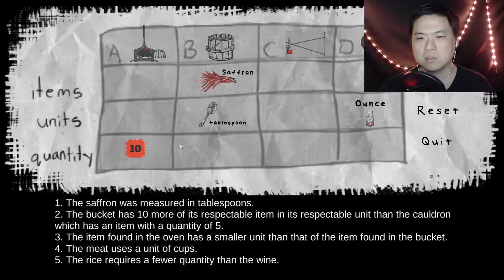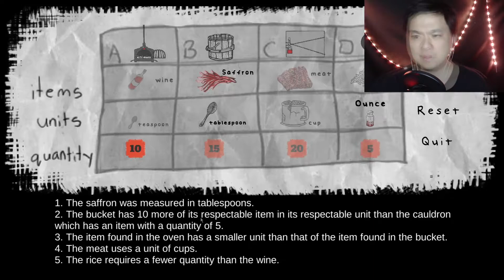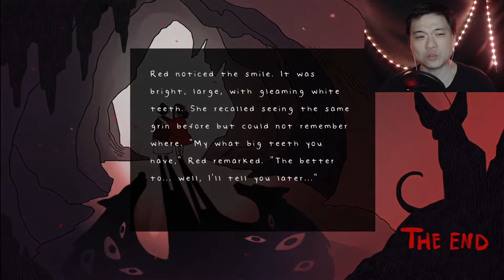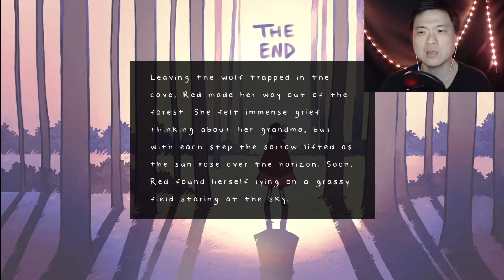Little Red Riding Hood Discover The Truth About Her Grandmother - Little Red Lie Horror Game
Little Red riding hood grows up 10 years later! She went back to the same forest and house where her grandmother got eaten. With the hope of seeing her grandma again, she tries to defeat the big bad wolf that ate her grandma all those years ago!